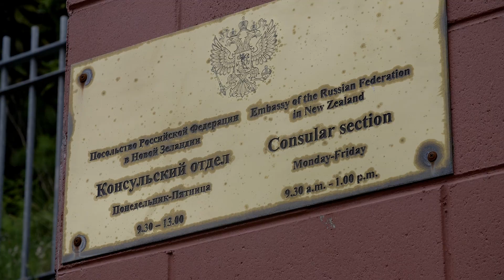Gifts for My Birth Parents, Visiting My Brother & More Adoption Work